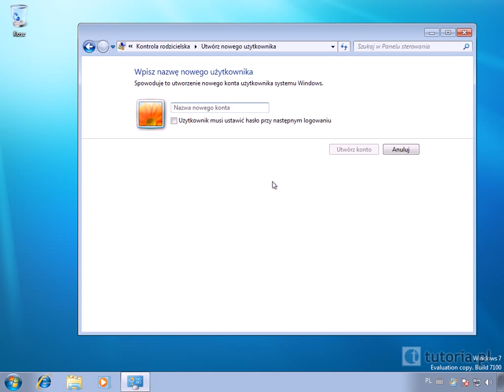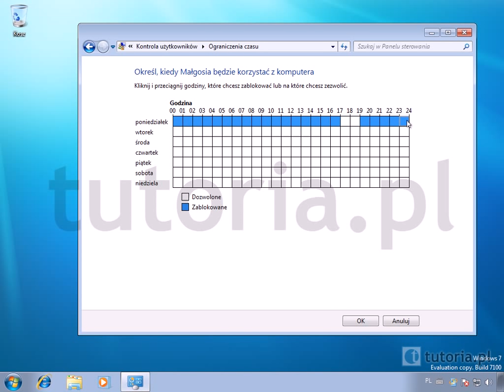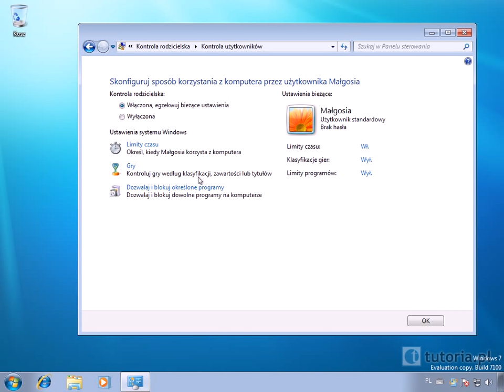Windows 7 - Kontrola rodzicielska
W systemie Windows 7 możesz kontrolować, kiedy i jak twoje dziecko może korzystać z komputera i programów. Zobacz, jak skonfigurować odpowiednie opcje.